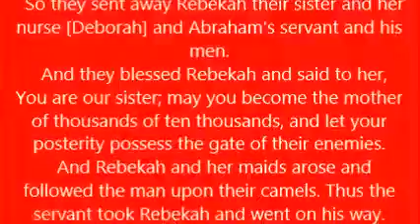Gen 24 V42 67 PART 4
en 24  V42-67 PART 4
 I came today to the well and said, O Lord, God of my master Abraham, if You are now causing me to go on my way prosperously--
  See, I am standing by the well of water; now let it be that when the maiden comes out to draw water and I say to her, I pray you, give me a little water from your [water] jar to drink,
 And if she says to me, You drink, and I will draw water for your camels also, let that same woman be the one whom the Lord has selected and indicated for my master's son.
  And before I had finished praying in my heart, behold, Rebekah came out with her [water] jar on her shoulder, and she went down to the well and drew water. And I said to her, I pray you, let me have a drink.
  And she quickly let down her [water] jar from her shoulder and said, Drink, and I will water your camels also. So I drank, and she gave the camels drink also.
  I asked her, Whose daughter are you? She said, The daughter of Bethuel, Nahor's son, whom Milcah bore to him. And I put the earring or nose ring on her face and the bracelets on her arms.
 And I bowed down my head and worshiped the Lord and blessed the Lord, the God of my master Abraham, Who had led me in the right way to take my master's brother's daughter to his son.
  And now if you will deal kindly and truly with my master [showing faithfulness to him], tell me; and if not, tell me, that I may turn to the right or to the left.
  Then Laban and Bethuel answered, The thing comes forth from the Lord; we cannot speak bad or good to you.
  Rebekah is before you; take her and go, and let her be the wife of your master's son, as the Lord has said.
 And when Abraham's servant heard their words, he bowed himself to the ground before the Lord.
  And the servant brought out jewels of silver, jewels of gold, and garments and gave them to Rebekah; he also gave precious things to her brother and her mother.
Then they ate and drank, he and the men who were with him, and stayed there all night. And in the morning they arose, and he said. Send me away to my master.
 But [Rebekah's] brother and mother said, Let the girl stay with us a few days--at least ten; then she may go.
  But [the servant] said to them, Do not hinder and delay me, seeing that the Lord has caused me to go prosperously on my way. Send me away, that I may go to my master.
 And they said, We will call the girl and ask her [what is] her desire.
  So they called Rebekah and said to her, Will you go with this man? And she said, I will go.
  So they sent away Rebekah their sister and her nurse [Deborah] and Abraham's servant and his men.
  And they blessed Rebekah and said to her, You are our sister; may you become the mother of thousands of ten thousands, and let your posterity possess the gate of their enemies.
  And Rebekah and her maids arose and followed the man upon their camels. Thus the servant took Rebekah and went on his way.
  Now Isaac had returned from going to the well Beer-lahai-roi [A well to the Living One Who sees me], for he [now] dwelt in the South country (the Negeb).
 And Isaac went out to meditate and bow down [in prayer] in the open country in the evening; and he looked up and saw that, behold, the camels were coming.
  And Rebekah looked up, and when she saw Isaac, she dismounted from the camel.
 For she [had] said to the servant, Who is that man walking across the field to meet us? And the servant [had] said, He is my master. So she took a veil and concealed herself with it.
And the servant told Isaac everything that he had done.
And Isaac brought her into his mother Sarah's tent, and he took Rebekah and she became his wife, and he loved her; thus Isaac was comforted after his mother's death.